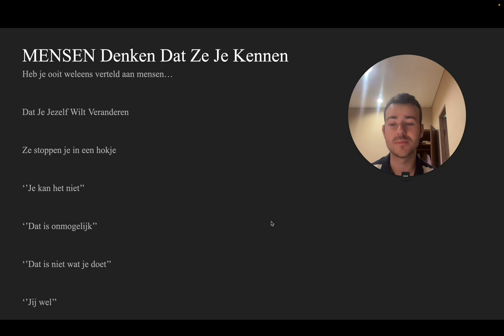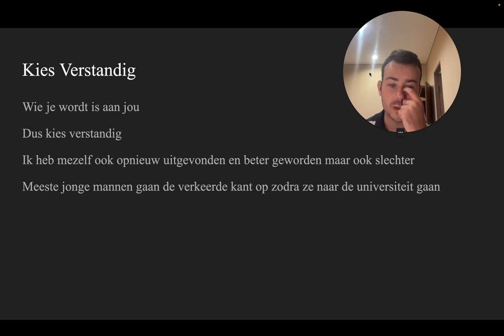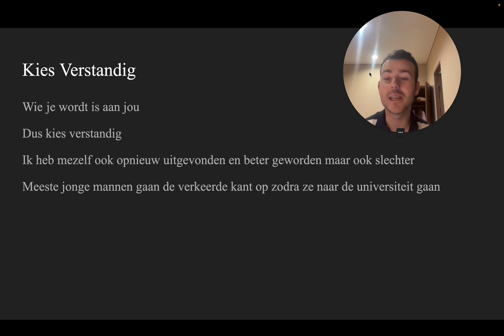Hoe Je JEZELF Opnieuw Kan Uitvinden (Stap Voor Stap Guide)